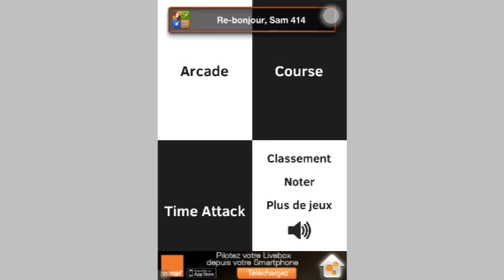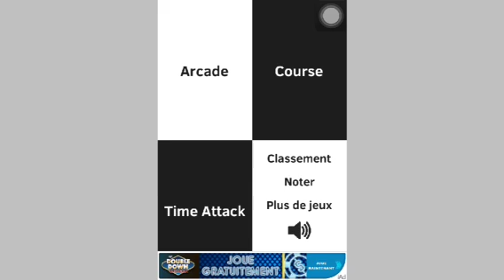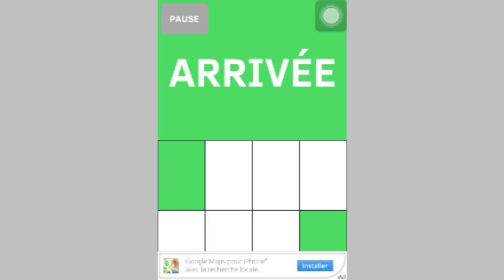White Tile - présentation minigames IOS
Premiere vidéo de ma série : minigames IOS ou je vous présenterait des mini jeux IOS sympa
Aidez moi dans les commentaires en me proposant d'autre jeux !